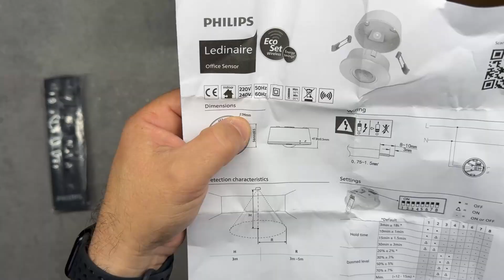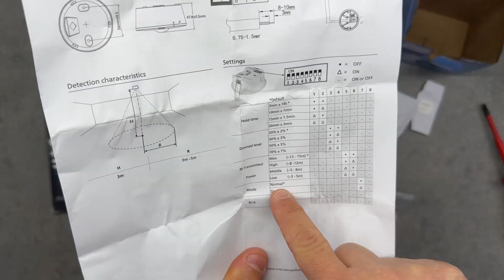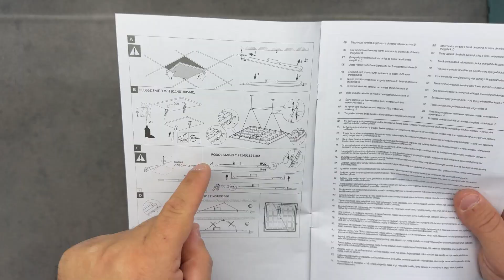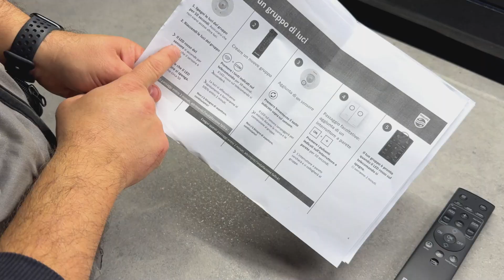Risparmio energetico per uffici TUTORIAL Philips EcoSet Wireless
Scopri Ledinaire EcoSet
Il sistema Philips EcoSet permette la dimmerazione automatica della luce sia per ufficio che per parcheggio.
I sensori esterni rilevano il movimento e la luce naturale dell'ambiente comunicando direttamente con l'apparecchio tramite i controlli wireless integrati.
In caso di passaggio o forte presenza di luce naturale, EcoSet si regola automaticamente potenziando o diminuendo il flusso luminoso per favorire il massimo risparmio energetico e utilizzando la luce solo quando è estremamente necessario. Disponibile nella versione per uffici e per parcheggi.
VANTAGGI: Si installa come un normale apparecchio d'illuminazione
QUALITA' AFFIDABILE: Nessuna batteria o aggiornamento
OTTIMO RAPPORTO QUALITA' PREZZO: La scelta migliore per i clienti attenti al budget, tempi di ritorno del investimento ridotti grazie al basso costo iniziale e al significativo
risparmio energetico annuo.

CAPITOLI:
0:00 Introduzione al sistema Philips EcoSet Wireless
3:43 Sensore, dotazione, manuali ed impostazioni tramite DipSwitch
5:17 Telecomando
5:36 Il pannello Ledinaire, ricevente e manuale
7:00 Procedura creazione gruppo
8:33 Regole per la creazione dei gruppi
9:48 Test di funzionamento
10:40 Reset del sistema e Conclusioni